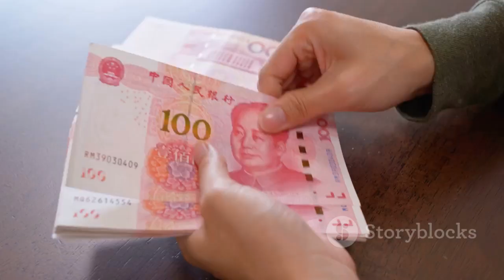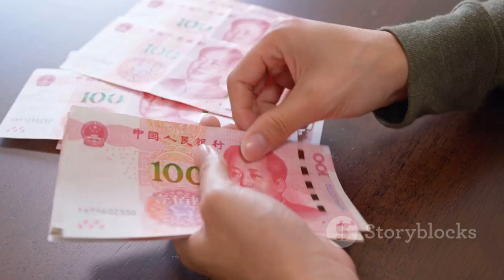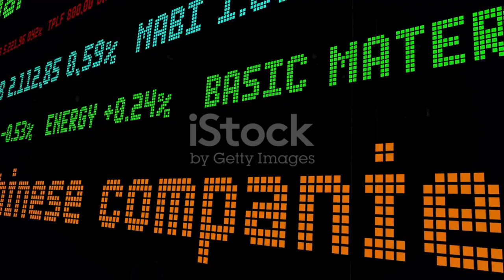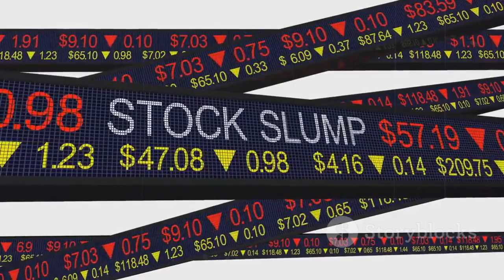China’s Bold Response to U.S. Chip Ban: How Beijing Outsmarted Washington’s Semiconductor Strategy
In this compelling video, we dive into the intricate world of global semiconductor dynamics, exploring how China's strategic maneuvers have reshaped America's chip strategy. Discover the bold countermeasures taken by Beijing as it seeks to regain technological supremacy amidst escalating tensions with Washington. We’ll break down key events, analyze the implications of these shifts, and discuss what they mean for the future of tech innovation and national security in the U.S.